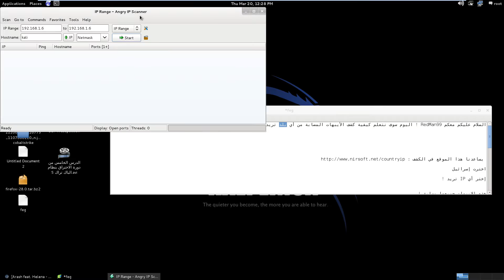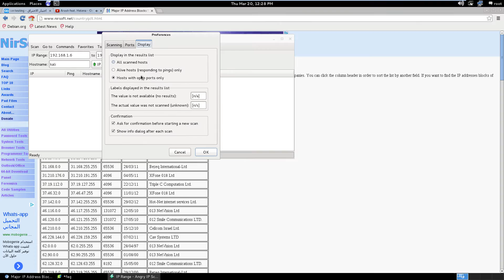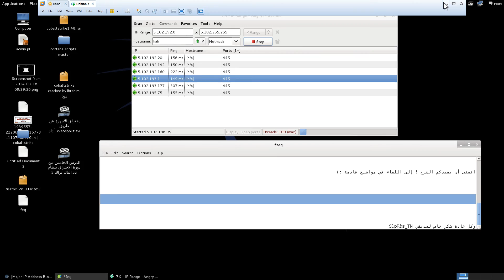كيفية كشف الأيبهات المصابة عن طريق برنامج Angry IP على ال-Kali Linux